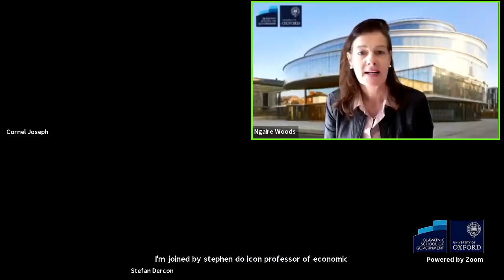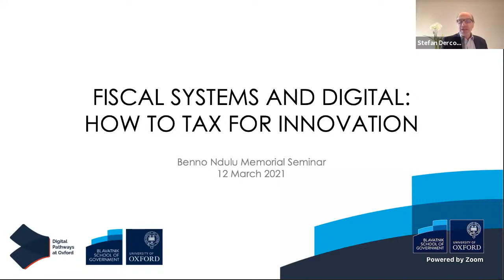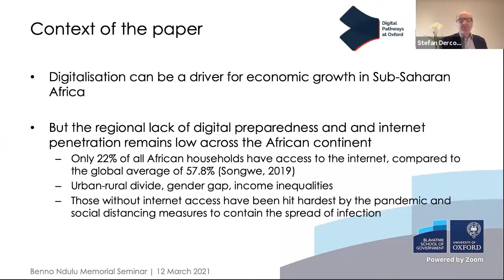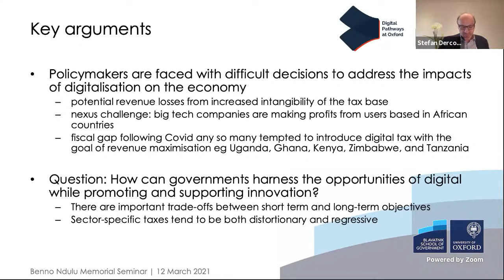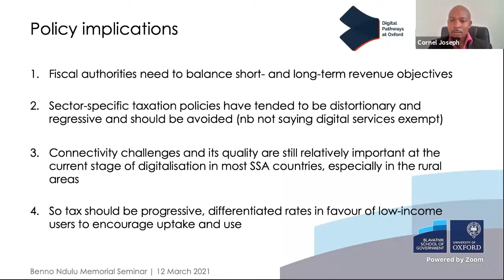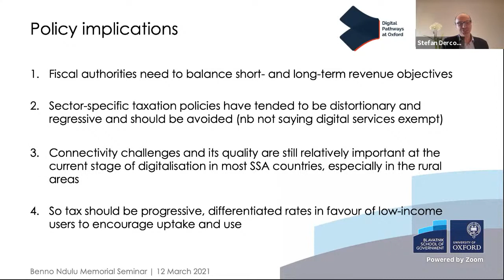Fiscal systems and digital: How to tax for innovation – Benno Ndulu memorial seminar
Just before Benno Ndulu (former Governor of the Central Bank of Tanzania, Visiting Professor at the Blavatnik School of Government and Senior Advisor to Digital Pathways at Oxford) passed away, he had been due to present his recent working paper at the inaugural event of a new seminar series for Digital Pathways at Oxford. It was to have featured his groundbreaking work on how to tax digital systems in Africa – his aim was that it would guide policymakers making difficult decisions to address the impacts of digitalisation on the economy.

To honour his wish that this work be widely disseminated, we are glad to invite you to join Stefan Dercon, Professor of Economic Policy at the Blavatnik School, and Cornel Joseph, co-author of the paper and lecturer at the University of Dar Es Salaam, to discuss the paper ‘Fiscal regimes and digital transformation in Sub-Saharan Africa’, with Ngaire Woods, Dean of the Blavatnik School of Government.